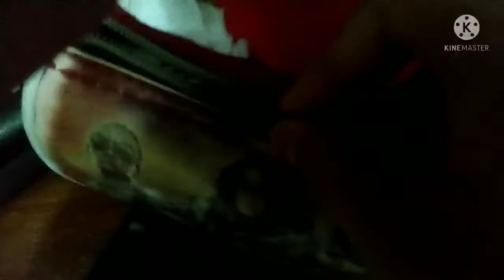Room Tour paling berantakan ( Special 30 Subscriber )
I know Room Tour ku emang berantakan, jadi gak usah complain wkwkwk. Dan juga kenapa terlalu pendek Room Tour nya karena emang hp aku gak bisa nyimpen memori / file yang terlalu banyak. I do my best.
Add namaku di Blockman Go
- Noellstar121207
Add nama ku di build and shoot
- Noel121207
Bagi kalian yang mau support aku, kalian bisa donasiin ke aku